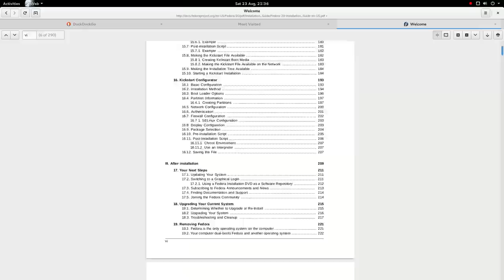GNOME Web 3 12 1 in Fedora 21 Branched